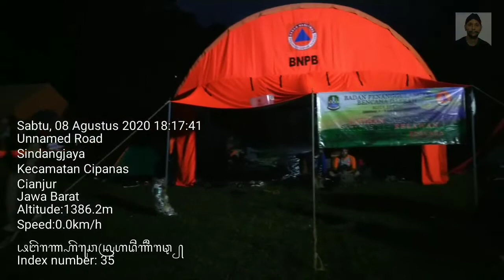KEMPING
Silaturahmi Keluarga Besar BPBD Kota Bekasi.